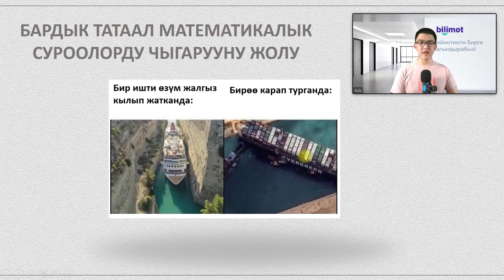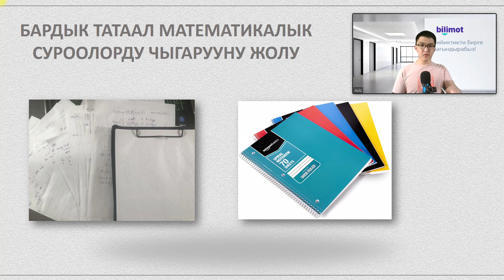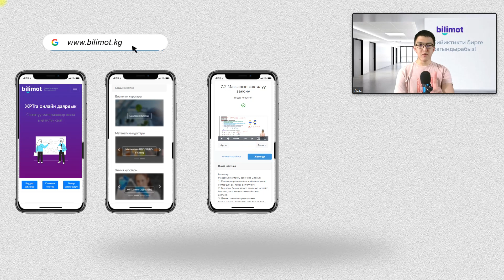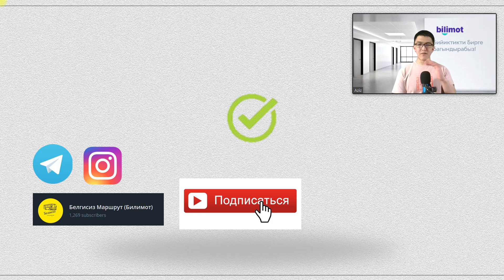Математикадан ТАТААЛ суроолорду чыгаруунун ЖОЛУ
Татаал суроолорду чыгаруу үчүн бул видеодо айтылган кеңештер пайдалуу болот деп ойлойбуз. Бирок биз математикалык формулаларды билбесек анда суроолорду чыгаруу кыйын болот же көп убакыт алат. Темаларды толук үйрөнүп бүтө элек болсоңор же чыныгы ЖРТга жакындатылып түзүлгөн сынамык тесттерди иштөө үчүн биздин сайтка катталгыла. Катталуу жана баштапкы сабактар 100% бекер.

Instagramda: @bilimot.kg